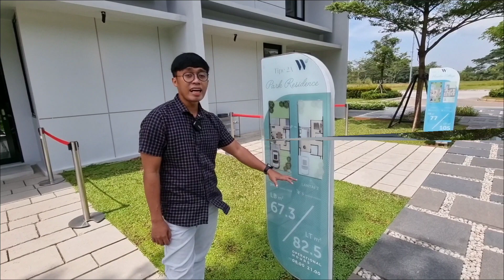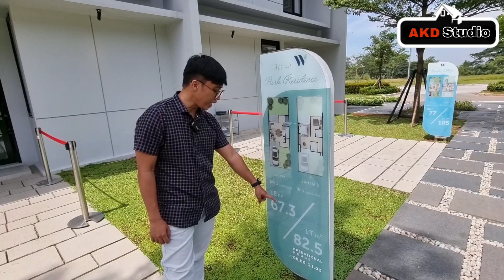REAL SHOW UNIT CENDANA ICON TIPE 5,5X15 SUMPAH ASLINYA KEREN 1MILYARAN SAJA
Hub langsung akkew dhan for detail
bertemu dengan saya di Show unit dan marketing Galeri
wa aja
klik link wa

OMG KESEMPATAN TERBATAS
LANGSUNG HUB AKKEW DHAN

CENDANA ICON
TIPE 5,5X15
LB 68m2

3kt
2km
1 powder room
hanya 1 milyaran
Bisa KPR

Ya ampun
wa dan Call
akkew dhan
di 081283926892